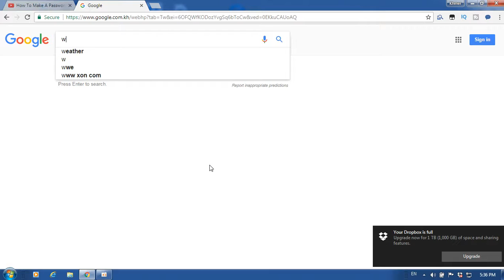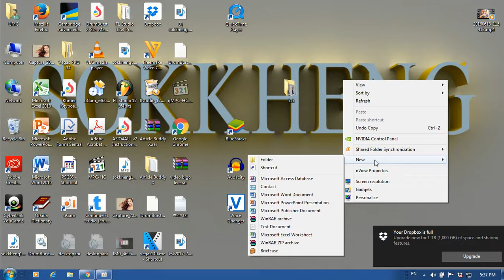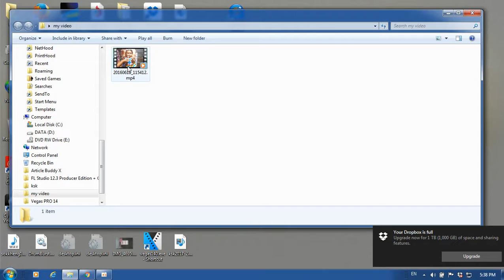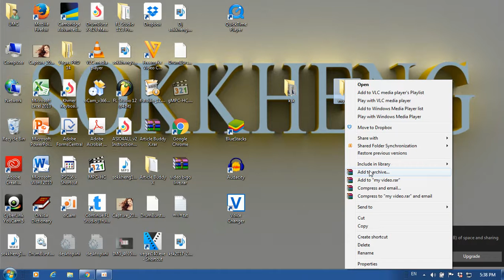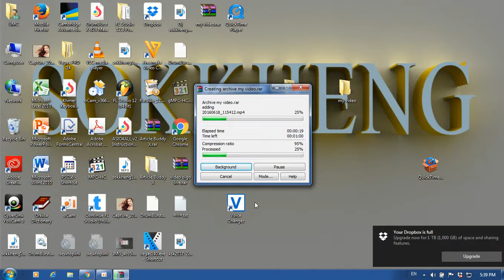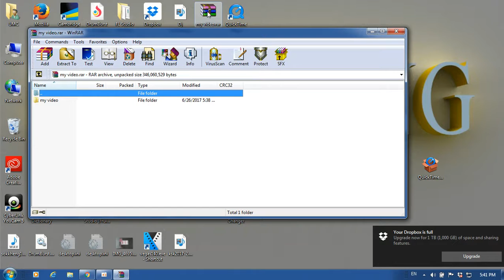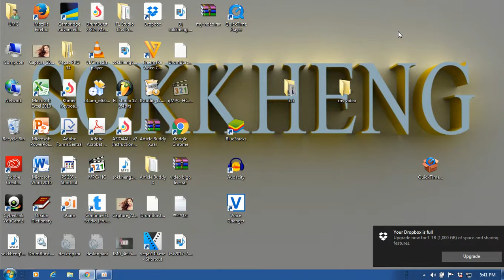How to make a password in your video